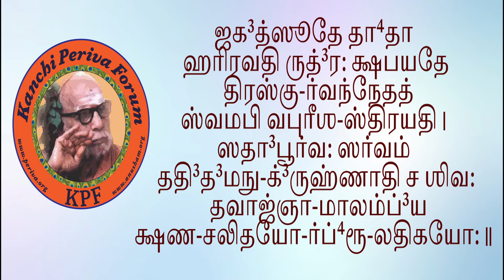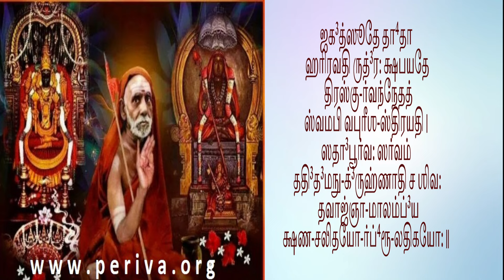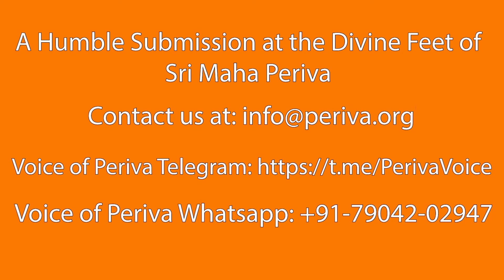ஸௌந்தர்ய லஹரி - ஸ்லோகம் 24 - பெரியவா குருகுலம் - ஸௌந்தர்ய லஹரி ஸ்லோக பாராயண பயிற்சி வகுப்பு